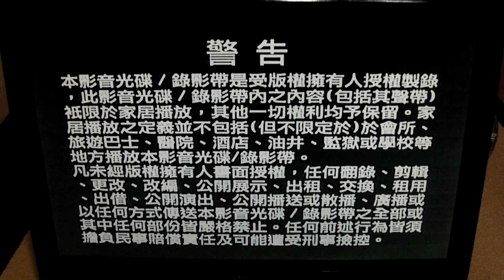Opening To The Biter Bitten/Kho Tàng Báu Vật 1-4 2006 DVD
This is the first DVD opening video of a TVBI DVD I uploaded as well as the first DVD opening/closing video of a TVB program I uploaded overall.
Note: The DVD was burned and there is no packaging.
Order:
1. Video Box Enterprises Inc. Logo (2003)
2. Chinese TVBI Warning Screen (2006)
3. Chinese TVBI Copyright Screen (2006)
4. English TVBI Warning Screen (2006)
5. English TVBI Copyright Screen (2006)
6. TVBI Logo (Version 1) (2005)
7. TVBI Video Piracy Hotline
8. DVD Menu
9. Start of The Biter Bitten/Kho Tàng Báu Vật: Episode 1